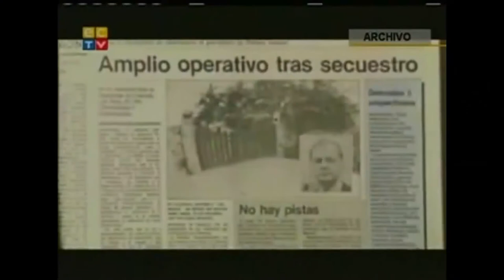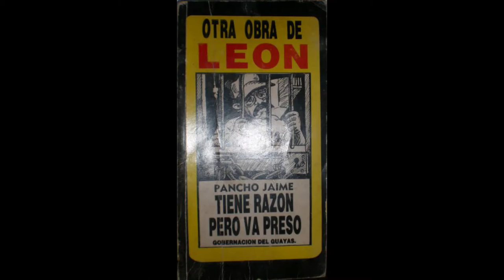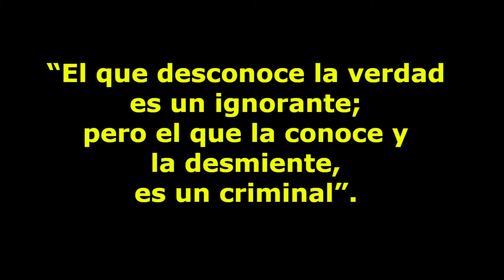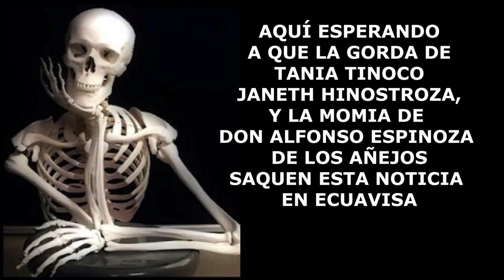Jaime Nebot ASESINO